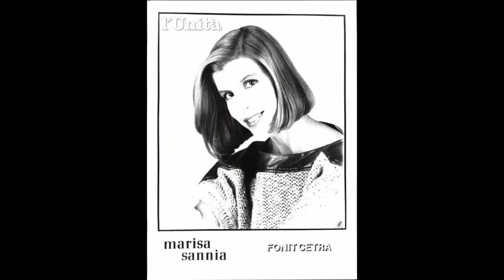MARISA SANNIA Mani bucate (Sergio Endrigo)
Artist : MARISA SANNIA
Song : Mani bucate (Sergio Endrigo)
Album : Canzoni per te - dedicato a Sergio Endrigo